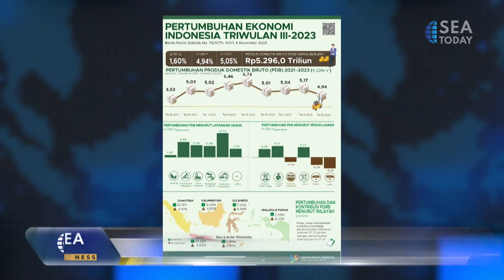Many Countries Appreciate Indonesia's Economic Resilience Amid Global Uncertainties